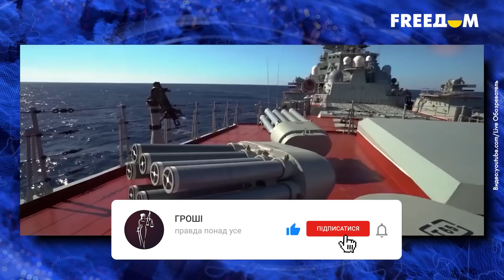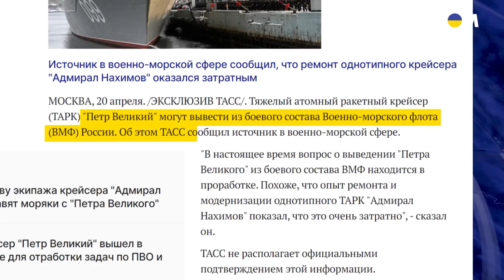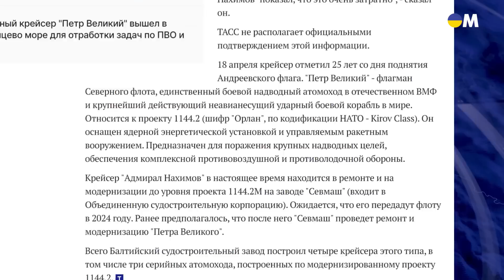🚢Кремль полностью списывает на металл атомный флот РФ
Последний атомный крейсер рф "Петр великий". Флагман флота хотят списать на металл. Детали в сюжете!